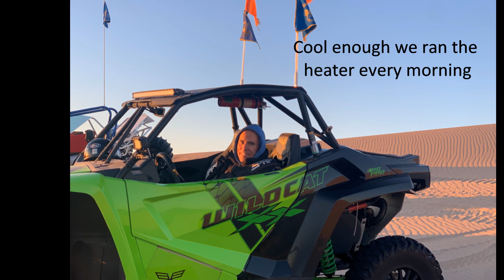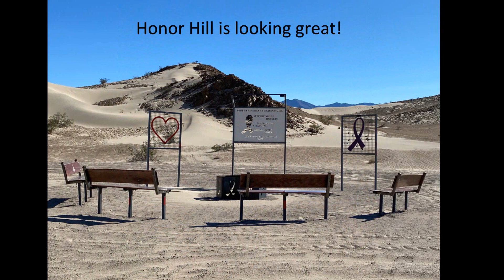2023 Easter at Dumont Dunes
Picture summary of the week before Easter, 2023